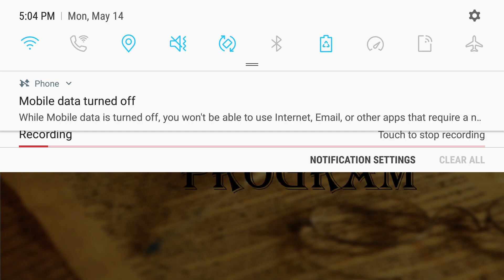Freestyle News | Jerusalem, Federal Spies and State Militias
There was an FBI spy in the Trump campaign?
What if each state had a militia again?